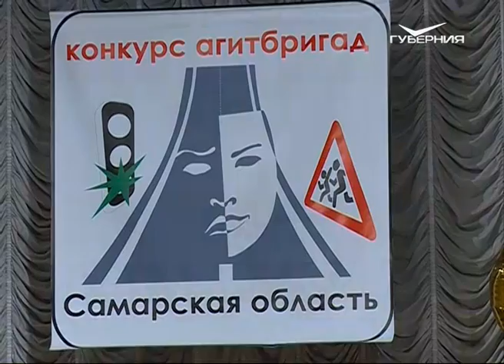Утро Губернии 05.12.2016. День текстильщика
Самая актуальная ткань зимой - теплая шерсть. День текстильщика в России это отличный повод вспомнить самые разные ткани: от ситца до шелка. Гости эфира прямо в студии устраивают модное дефиле.